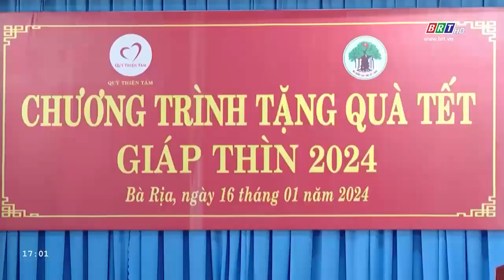Cây cao bóng cả 26/1/2024 | Nhiều hoạt động chăm lo Tết cho người cao tuổi | BRT TV